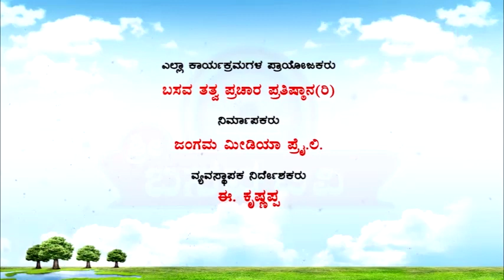Sri Basava Tv- Akkana Balaga- Ep 198